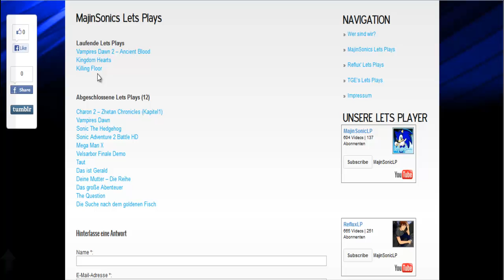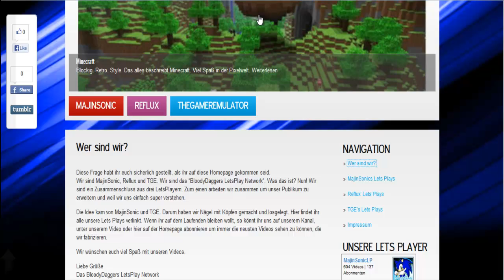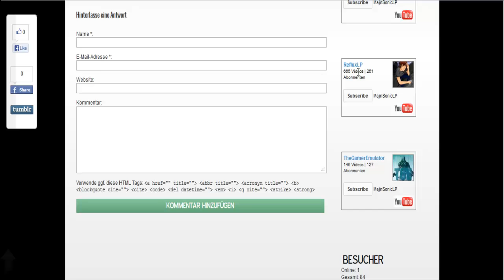Das BloodyDaggers-LetsPlayNetwork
Du willst Promotet werden? Kein Problem Schreibe einfach ein Kommi hier unter das Video und eines in die Homepage. :)
Ihr wollt uns unterstützen? Dann verbreitet das Video ein Wenig :) Wir wären nicht abgeneigt =)